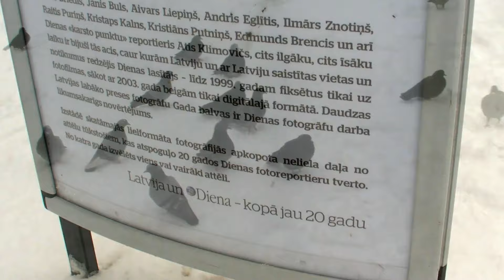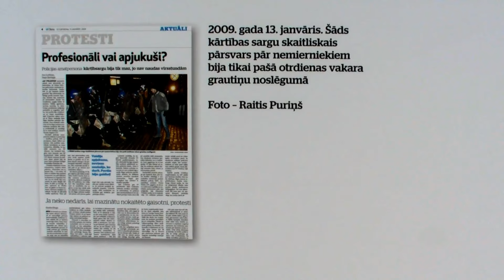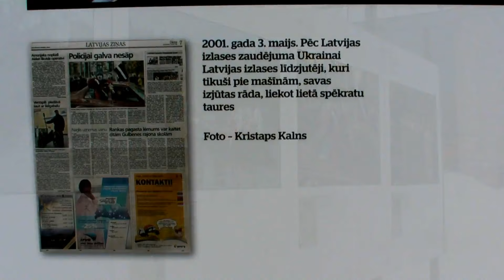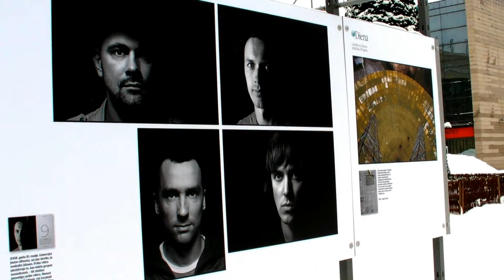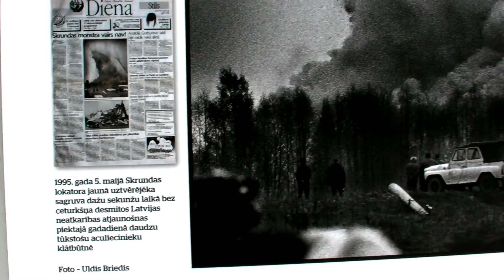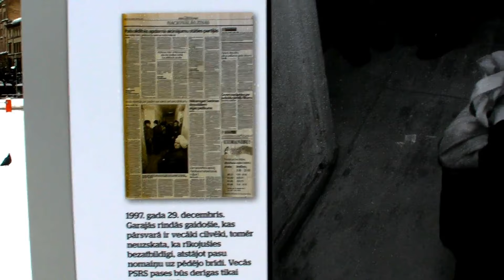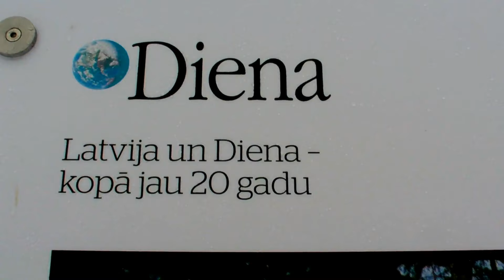Izstāde. Latvija un Diena kopā 20 gadus.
Piektdien, 10. decembrī, Origo lielformāta fotogrāfiju izstāžu galerijā Stacijas laukumā pie t/c Origo atklāta laikraksta Diena jubilejas izstāde. Tā visu decembri bez maksas būs skatāma ikvienam interesentam.
Laikraksta Diena fotodienests dzima reizē ar pašu laikrakstu -- 1990. gada 23. novembrī. Visus šos 20 gadus Diena ir atspoguļojusi demokrātiskās Latvijas valsts atjaunošanas gaitu. Fotogrāfi Uldis Briedis, Jānis Buls, Aivars Liepiņš, Ilmārs Znotiņš, Raitis Puriņš, Kristaps Kalns, Kristiāns Putniņš, Andris Eglītis, Edmunds Brencis, Delmi Alvarez un "karsto punktu" reportieris Atis Klimovičs ir bijuši kā acis, caur kurām notikumus un vietas iepazinis Dienas lasītājs. Izstādē būs skatāmas lielformāta fotogrāfijas, kurās apkopota tikai neliela daļa no attēlu tūkstošiem, kas atspoguļo Dienas fotoreportieru 20 gados tverto. No katra gada izvēlēti viens vai vairāki attēli.

Izstādes kurators ir Dienas galvenais redaktors Ilmārs Znotiņš.

Izstāde tapusi, sadarbojoties ar tirdzniecības centru Origo. "Laikraksts Diena ieņem būtisku vietu daudzās Latvijas ģimenēs -- tas visus Latvijas neatkarības gadus ir bijis aktuālo notikumu spogulis un nozīmīgs informācijas avots. Arī tirdzniecības centrs Origo savā ziņā ir sabiedrības spogulis, kurā redzam pilsētas nozīmīgākos notikumus un aktivitātes, tādēļ ar lielu prieku sveicam laikraksta Diena darbiniekus un lasītājus, piedāvājot šo interesanto izdevuma retrospekciju," par izstādi ir gandarīts t/c Origo vadītājs Aleksandrs Ņemirovskis.